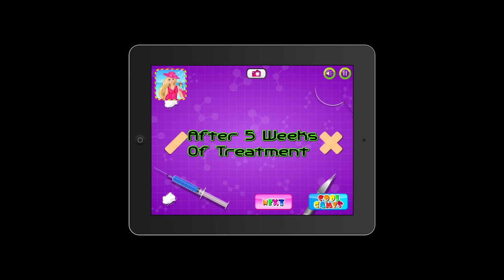Plastic Surgery Barbara app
If you can bare it look at the whole video of the appaling plastic surgery app for kids.